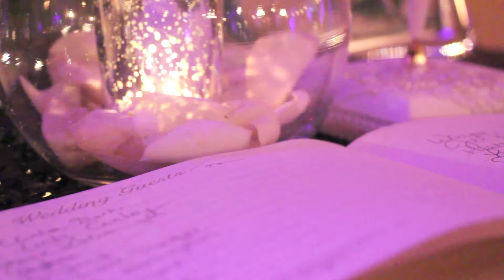Krista & Efren's Wedding Day | October 25th, 2014 | Alumni Productions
Location | Chisholm Springs Events | Edmond, OK